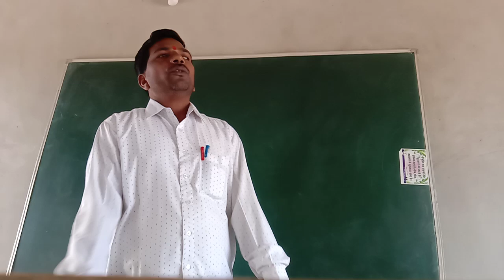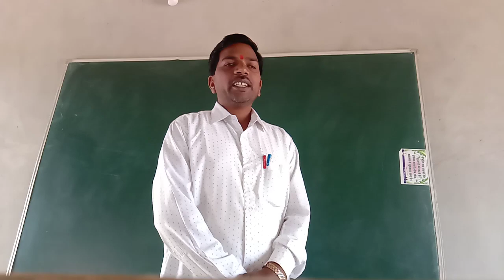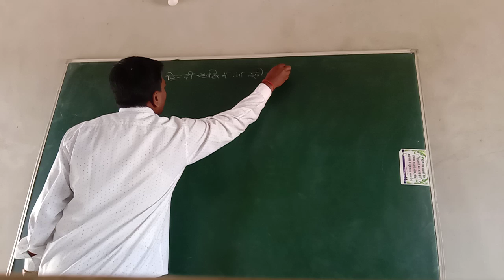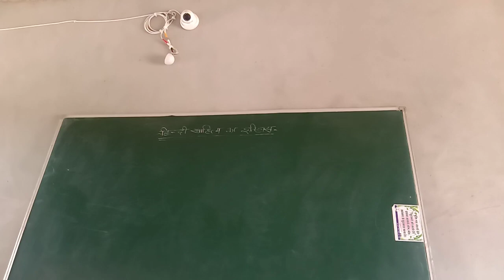Sharda Vidya mandir inter college Chheda barabanki